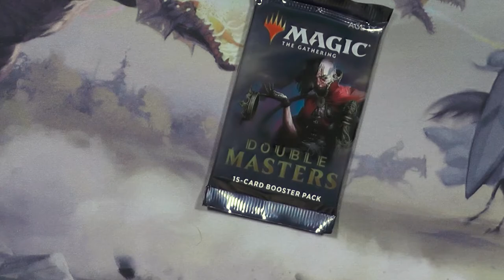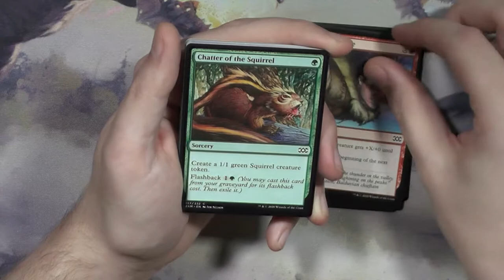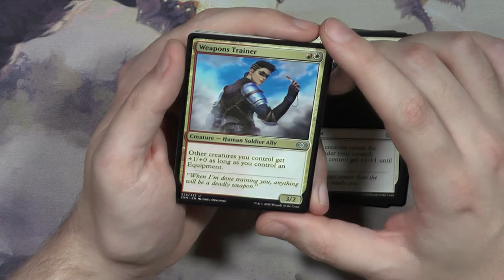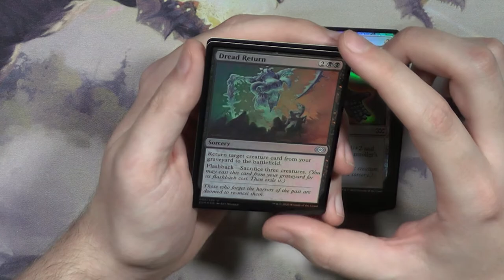Double Masters Booster330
Double Masters, wer hätte gedacht was mit dem Set alles so passiert...oder eben nicht :D